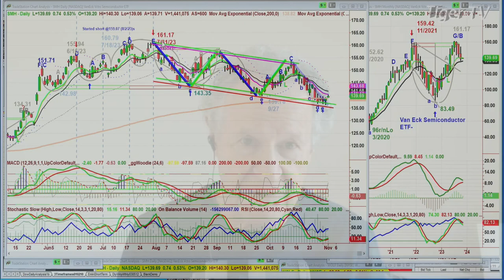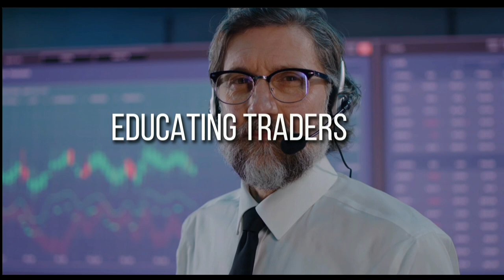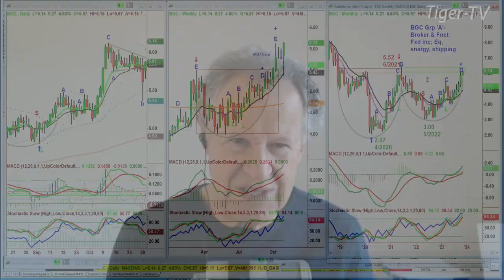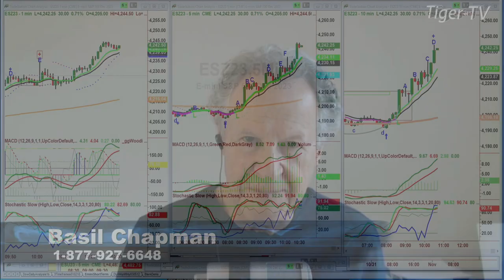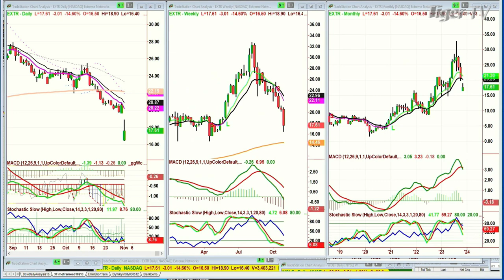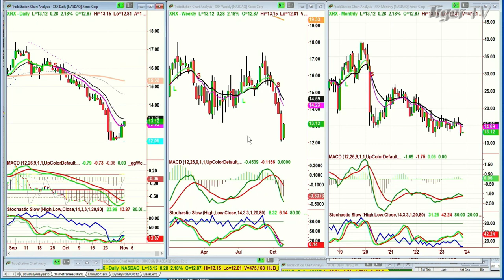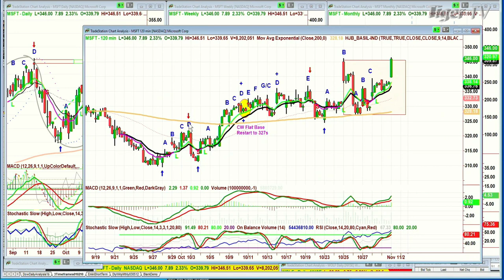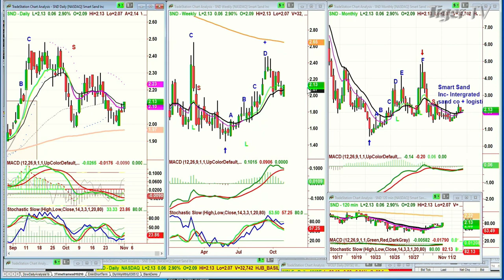November 1st, The Tiger Technicians Hour on TFNN - 2023